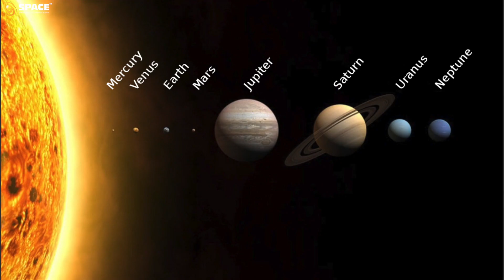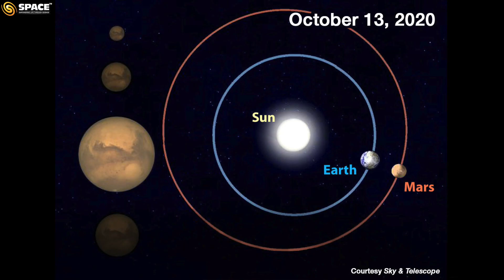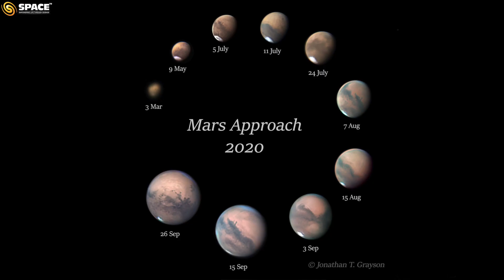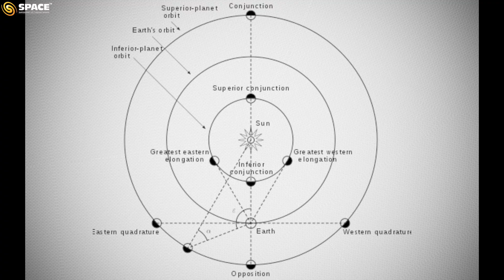Mars at Opposition | 13 October 2020 | Mars closest approach | Learn with SPACE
This year Mars has been closest to the Earth since 2018 and will not be this close until 2035. This has made Mars look bigger and brighter in the sky thus giving us an amazing opportunity to observe and photograph this red planet. On 13th October 2020, Mars is at the opposition which means it will be visible throughout the night and at its brightest. Here, Tarun, an astronomer with SPACE India, explains what is an opposition!
Time to move out and observe the red planet.